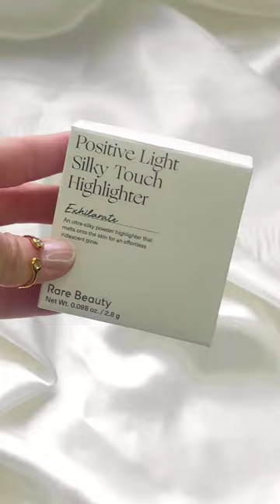Rare beauty new baked highlighter 🤩